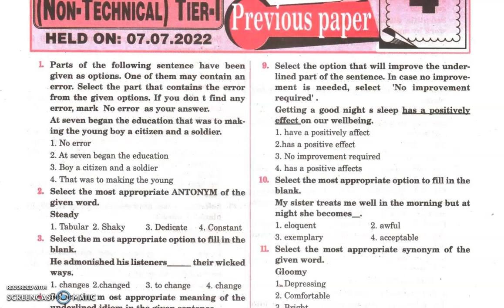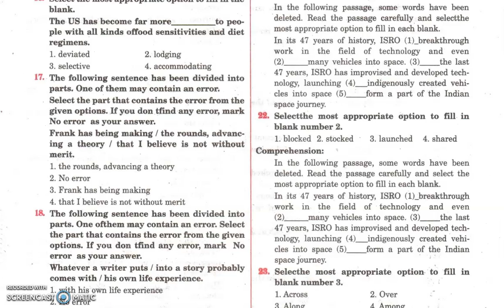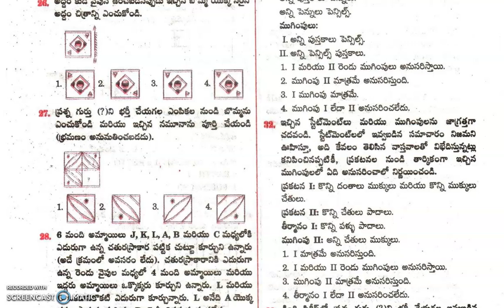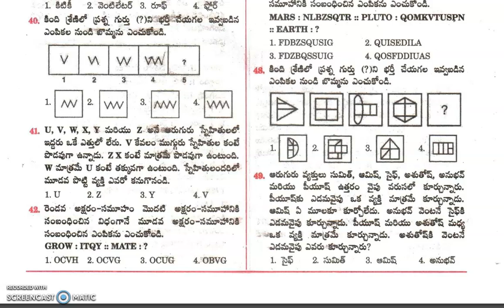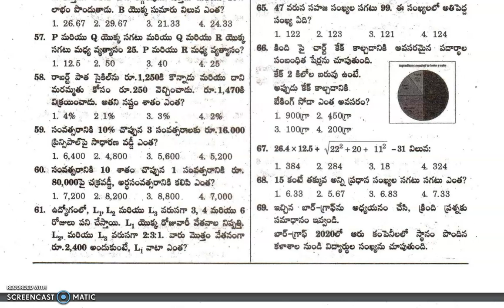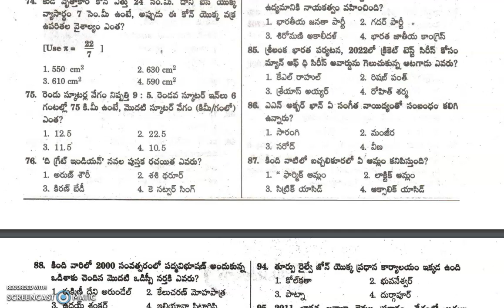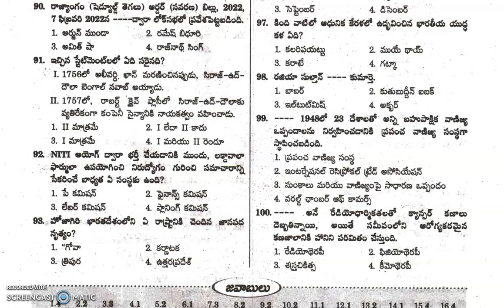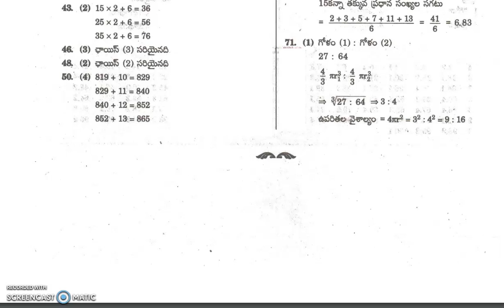IQP || SSC Multi Tasking Staff ( Non - Technical ) Tier -1 Previous Papers-4 and Answers 07.07.2022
IQP ||  Staff Selection Commission Multi Tasking Staff ( Non - Technical )  Tier -1 Previous Papers-4 and Answers 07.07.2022
Important Question Papers and Answers
SSC MTS exam preparation
SSC MTS question paper with solutions
SSC MTS previous papers PDF download
SSC MTS question paper 2022
SSC MTS old question papers
SSC MTS preparation tips
SSC MTS paper solving tricks
SSC MTS study material
SSC MTS reasoning questions
SSC MTS quantitative aptitude
SSC MTS English questions
SSC MTS last minute tips
SSC MTS cut off marks
How to solve SSC MTS previous year question papers
SSC MTS previous year solved paper Hindi
SSC MTS math questions
SSC MTS reasoning paper
SSC MTS previous year paper video
SSC MTS previous year paper with answers in Hindi
How to score high in SSC MTS exam
Best study plan for SSC MTS exam
SSC MTS free online mock test 2024
SSC MTS last year question paper in Hindi and English
SSC MTS detailed solutions for last 5 years papers
SSC MTS top mistakes to avoid in the exam